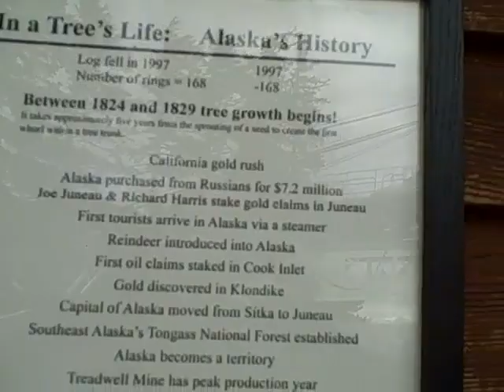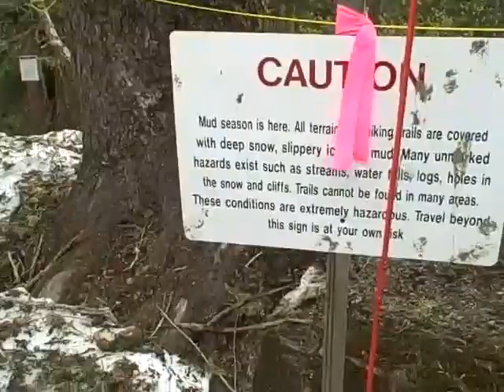F. Top of Tram Ride